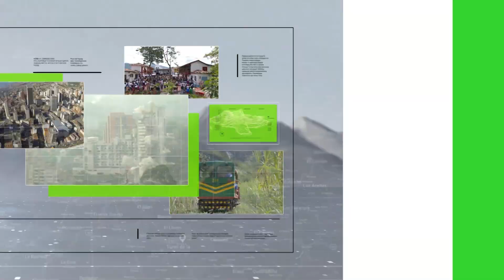Yuberjén Martínez entrena en Medellín - Teleantioquia Noticias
Yuberjén Martínez se encuentra en Medellín. El medallista olímpico se prepara para una temporada muy exigente en el boxeo profesional y aficionado, que incluye el camino hacia el clasificatorio para el título del mundo y, por supuesto, los Juegos Nacionales con Antioquia.